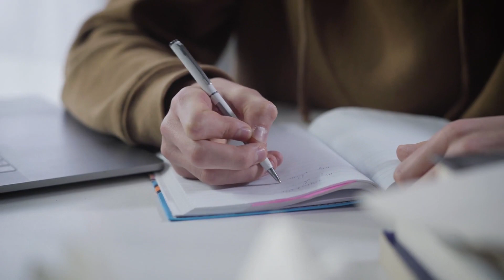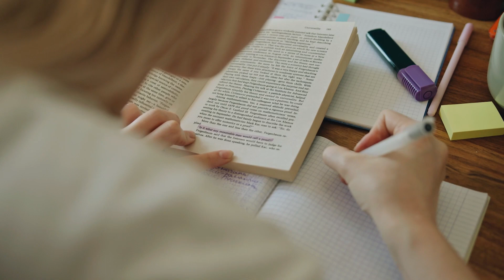Dieser Studenten-Fehler kostet dich die 1,0 - Kennst du ihn?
Du willst bessere Noten im Studium schreiben, ohne noch mehr Aufwand zu haben? Dabei können wir dir helfen. Klicke hier, um mehr zu erfahren:

Du möchtest mehr über die Zusammenarbeit mit mir erfahren: Hier siehst du Erfahrungsberichte und Kundenstimmen:

0:00 Bist du in dieser Situation im Studium?
1:02 So wirst du entspannter in der Klausurenphase
2:02 Wissenslücken sofort füllen
2:51 Vorlesungen vorbereiten?!
3:43 Was solltest du jetzt tun?

Wir helfen Studenten Bestnoten mit weniger Aufwand zu schreiben und sich schon im Studium auf den Einstieg in eine Top Firma vorzubereiten.🚀